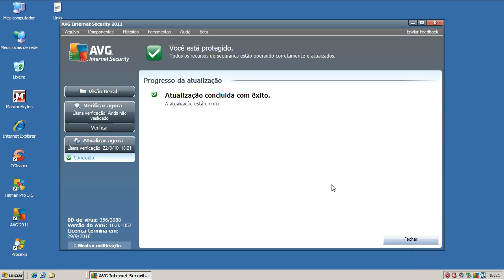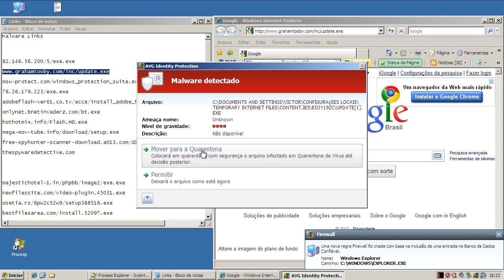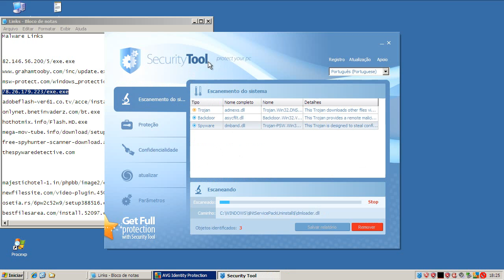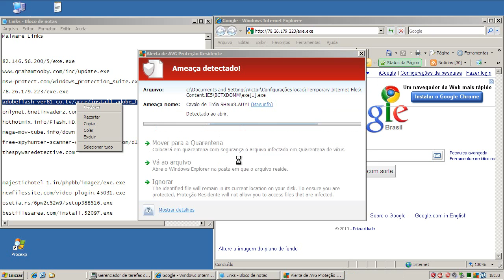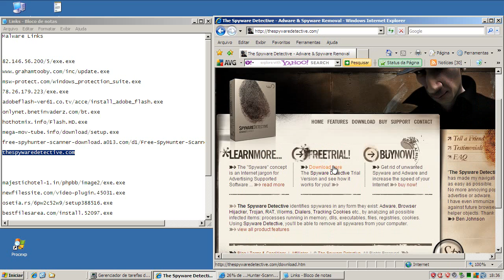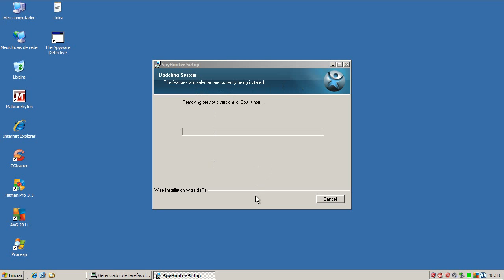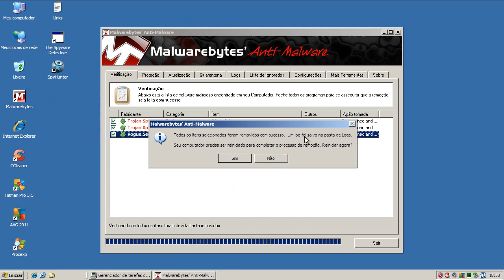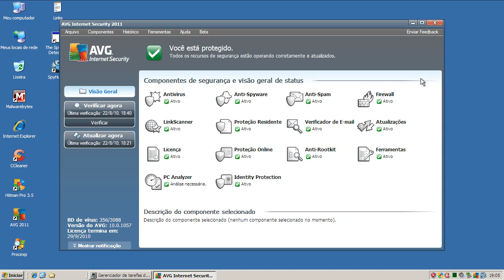AVG Internet Security 2011 beta - Teste Preventivo (Preventive Test)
Neste teste o AVG Internet Security 2011 beta é exposto a 10 links contendo arquivos nocivos. São avaliadas a sua capacidade de detecção e eliminação destes agentes.

On this test  AVG Internet Security 2011 beta is exposed to 10 malware links. Test evaluates its capacity of detection and elimination of these threats.